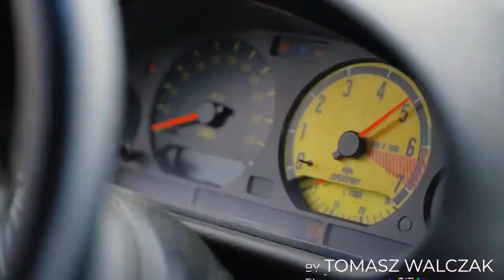Wspomnienie Pizza Drift na Torze Krzywa by Tomasz Walczak (TL Video)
Ostatnio przeglądając bibliotekę filmów znalazłem klip zmontowany z wypadu na Pizza Drift 2020 na Torze Krzywa. Powyższy film z driftu był już opublikowany na YT, ale na praktycznie martwym kanale, więc zdecydowałem się na reupload w tym miejscu. Jeśli lubicie dynamiczną akcję to zapraszam do oglądania. Materiał został nagrany i zmontowany przez Tomka Walczaka.

Ujęcia zrealizował za pomocą dronów FPV. A na moim kanale mogliście posłuchać wywiadu z Tomkiem na temat wykorzystania dronów w nagradzanym filmie "Bielsko-Biała: Miasto od zawsze dla ludzi", który zdobył m.in. tytuł Najlepszego Filmu Promocyjnego Świata 2023 CIFFT w kategorii Miasta.

Podoba Ci się to co robię? Postaw mi kawę